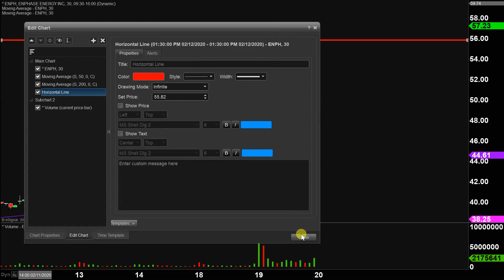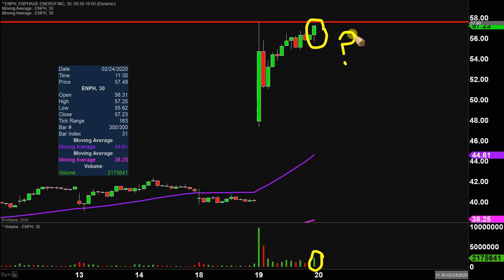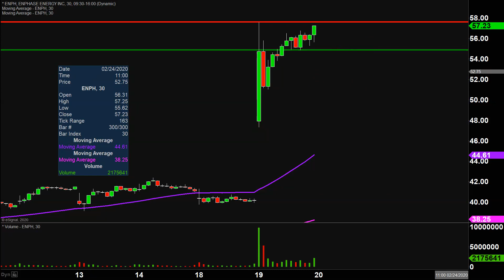Enphase Energy, Inc. - ENPH Stock Chart Technical Analysis for 02-19-2020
Learn how to read stock charts and identify technical patterns as ClayTrader does a quick stock chart review on Enphase Energy, Inc. (ENPH).